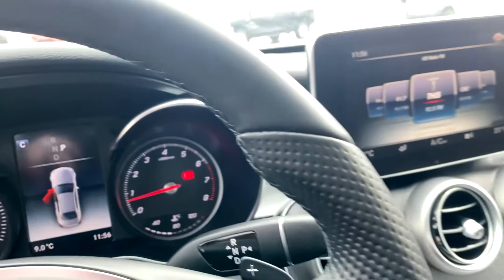2018 Mercedes-Benz C-Class C 300 | Stock M0642 | UltraAuto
Check out this 2018 Mercedes-Benz C-Class C 300 available here at Ultra Auto.

C 300 | CLEAN CARFAX | ONE OWNER | Heated Memory Seats | PanoRoof | 360(0) Camera | Hands Free Control | 9-Speed Automatic w/OD

Stock

Ultra Auto
14710 Mark Messier Trail NW
Edmonton, AB T6V 1H5
Canada